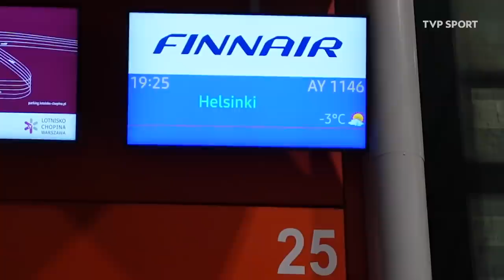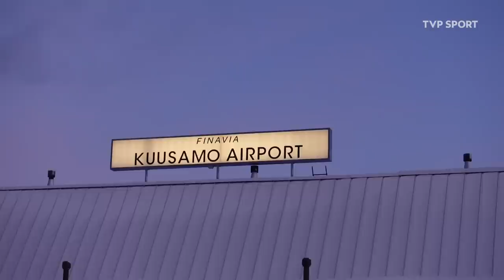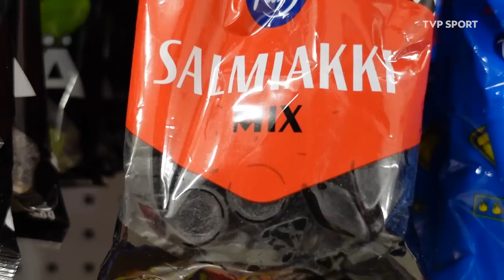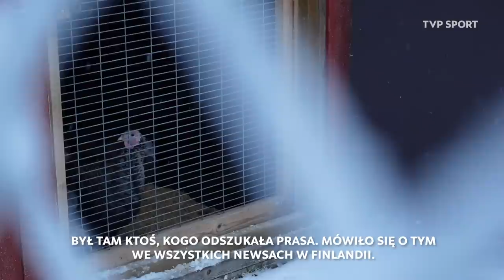CZY MESSI TRENOWAŁ SKOKI W FINLANDII? TAK OD KULIS WYGLĄDA RUKA | VLOG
27 i 28 listopada 2021 roku najlepsi skoczkowie świata rywalizują na Rukatunturi. Czy w Kuusamo był kiedyś... Leo Messi? Dlaczego Argentyńczyk miałby w ogóle udać się do mroźnej Finlandii? Odpowiedź poznacie we vlogu Michała Chmielewskiego.